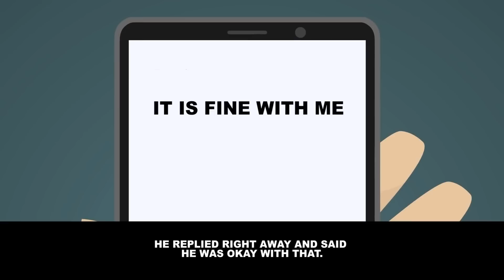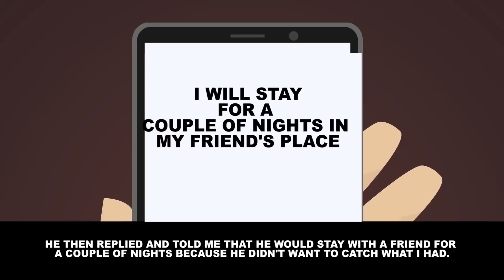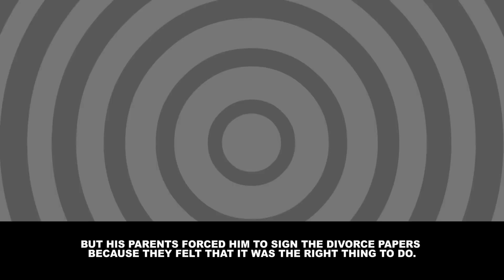My husband nearly killed me by leaving me at home unattended while I fell really sick [Revenge]